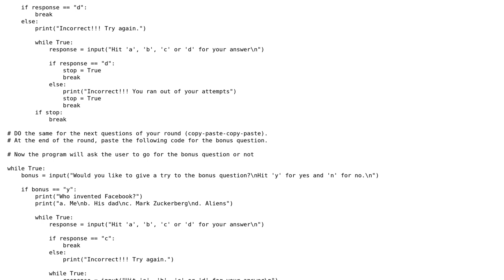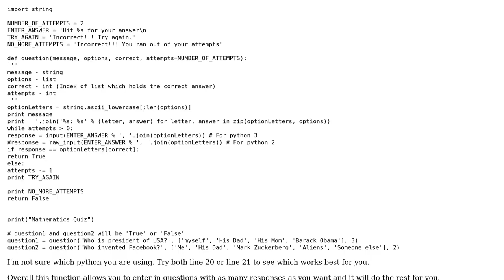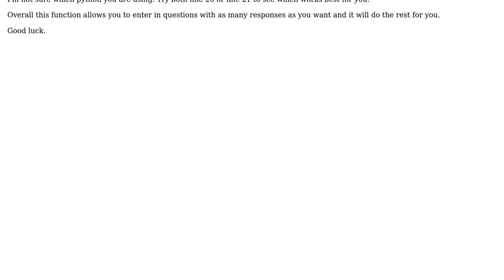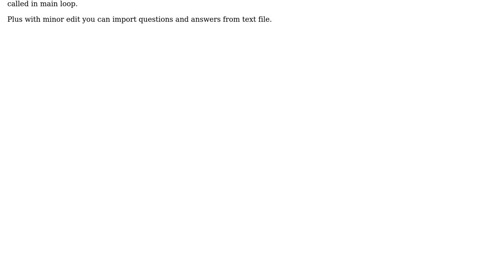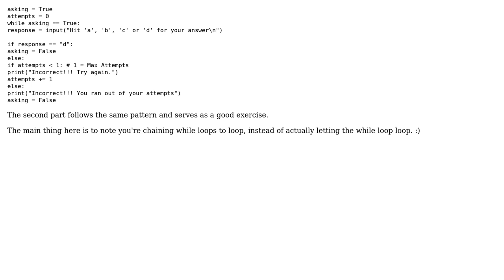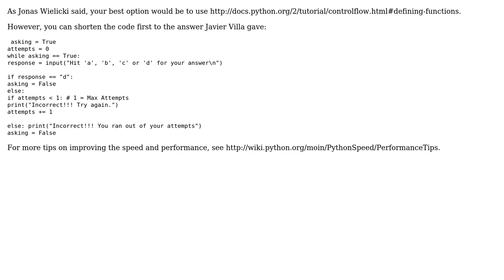Code Review: Simple quiz program (4 Solutions!!)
Code Review: Simple quiz program

With thanks & praise to God, and with thanks to the many people who have made this project possible! | Content (except music & images) licensed under CC BY-SA | Music | Images & others | With thanks to user Vasyalisk user Preetika Sharma user Mark user Javier Villa user 200_success and the Stack Exchange Network Trademarks are property of their respective owners. You are responsible for your own actions.